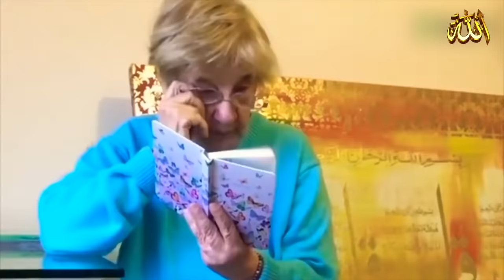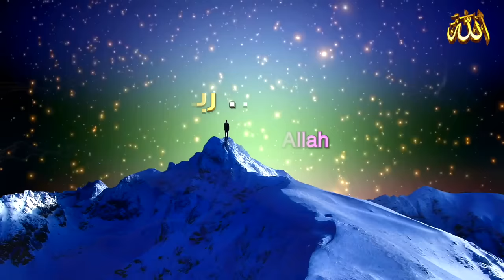طفل يقنع جدته الألمانية بإعتناق الإسلام☝️بعد أن عجز والده بإقناعها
لحظات مؤثرة 😢 للنساء ورجال عجائز ينطقن الشهادة قبل وفاتهم  @iLovuAllah1
الداعية الألماني الصغير زياد ذو ست سنوات من عمره يتحدث عن قصته مع جدته وكيف أقنعها بقبول الإسلام
👈 ملاحظة : وضع الإعجاب للفيديو (👍) وكتابة التعليق ، يساعد على انتشاره ، وظهوره للناس بشكل أكثر، وتوعية عدد أكبر

ـ نهاية العالم نبوءة نبي End of the world prophecy prophet على الفيسبوك FACEBOOK

ذكر الله ، الذاكرون الله كثيرا ، الدعاء المستجاب ، دعوة ، أذكار الصباح ، حديث نبوي ، بكاء ، حب ، عشق ، أحداث
نشيد ، أنشودة ، أغنية ، أغاني ، ماهر زين ، القرآن ، مشاري العفاسي ، أجمل الأصوات ، قلوب خاشعة ، التدبر
الخشوع في الصلاة ، رمضان ، مسابقة القرآن ، شباب ، هولندا ، فرنسا ، بريطانيا ، المسلمون الجدد  ، دعاة ، قيام الليل

 British read quran cryReciting Quran in London
Beautiful Voice | Amazing Quran Recitation
nasheed beautiful
تلاوة مؤثرة  | Surah taha Breathtaking Beautiful Quran Recitation
 Youngest convert to Islam
Islam Change my Life || Convert to Islam || Reverts to Islam || from Christian to Muslim
Women Emotional Shahada
Guys and men Accepts Islam
NEW MUSLIMS
لحظات رهيبة لأجانب ينطقون الشهادة الله اكبر
WOMEN IN EUROPE AND AMERICA ACCEPT ISLAM | THE MOST BEAUTIFUL MOMENTS OF PRONOUNCING THE TESTIMONY
Putri Kesayangan Influencer Jerman 🇩🇪 Bjoern Masuk Islam   Muallaf 2023
فرحة شابة فرنسية بعد اعتناقها الإسلام